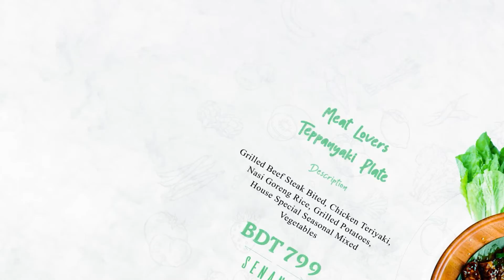Senang New Teppanyaki Menu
Campaign Name - Teppanyaki Menu Launch
Client: Senang

Agency: 6ixcvlture
CEO : Umair Seth
Director of Operations: Farib Reza
Head of Creative: Souradip Khastagir
Content Planner: Rudmila Rudaba
Key Account Manager: Fatin Isalm
Sr.Visualizer: Rafat Yakub Prince